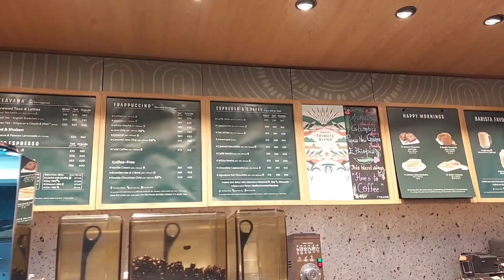GOA VLOG 2023 | Part 1 | Exploring North Goa ❤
Hey guys...so we had recently travelled to Goa for Vivek's Birthday and had vlogged all of it.. Hope you love watching the Goa Series...lot of fun coming your way!

Love,

Rukma